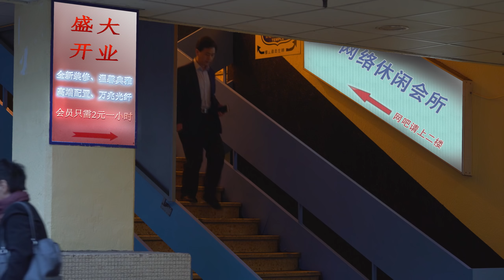Găsind calea de a-mi ajuta copilul să scape de dependența de jocuri (Fragment recomandat)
Film creștin – Găsind calea de a-mi ajuta copilul să scape de dependența de jocuri (Fragment recomandat)

În societatea modernă, mulți tineri sunt captivați de jocurile online și nu reușesc să se elibereze. Acest lucru are un impact grav atât asupra sănătății, cât și asupra studiilor lor. Oricâte soluții ar inventa părinții în încercarea de a-i determina să renunțe la jocurile online, toate sunt în zadar, iar modul de a-i face pe copii să renunțe la dependența de jocuri a devenit cea mai mare bătaie de cap pentru multe familii. Urmărește acest fragment de film pentru a găsi o cale pentru familia ta.